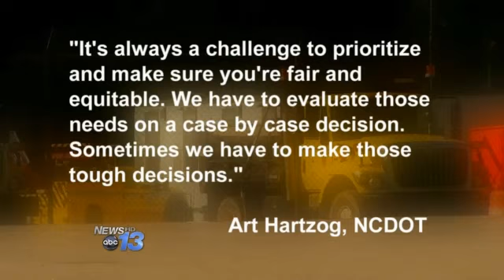Woman Says Overhanging Branches Caused Truck Dam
HAYWOOD COUNTY - A Haywood County woman is left with a broken side view mirror and a damaged antenna after she says overhanging branches on Star Ridge Road are to blame.
"I was coming to church and there's a lot of shrubbery hanging over the roads and I hit something on the side hanging over the road and busted my side view mirror," said Shirley Williams.
She glued the mirror back together so it wouldn't fall off.
"If I replace it, is it going to do it again, because it gets hit a lot through these roads," she said.
Williams also tightened the antenna, but now she wants something done about the bushes.
Art Hartzog, the county maintenance engineer with the North Carolina Department of Transportation says he was made aware of Williams' issue and that he has requested a crew to survey the area.
"We try to do the best we can, but we can't be everywhere. We try to respond as quickly as we can to situations and be sensitive to peoples' concerns and questions and try to provide the best customer service we can," Hartzog said.
At the same time, he says it could take several weeks before a crew is able to address the issue.
He says part of the reason is because of funding.
"Funding is always an issue," he said. "It's always a challenge to prioritize and make sure you're fair and equitable. We have to evaluate those needs on a case by case decision. Sometimes we have to make those tough decisions."
"With all of these taxes we pay, why is the budget so low that they can't put more people out here taking care of it," Williams said.
Hartzog says there are a couple dozen people working in the department and they often share resources, making it difficult to respond to certain situations quickly.